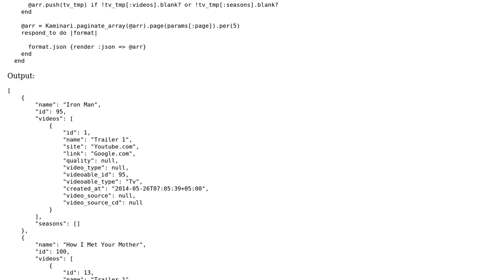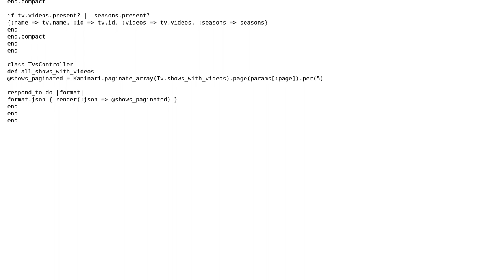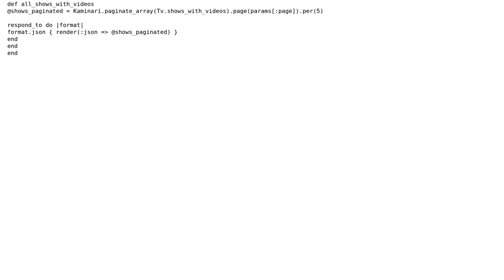Code Review: Displaying shows with videos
With thanks & praise to God, and with thanks to the many people who have made this project possible! | Content (except music & images) licensed under CC BY-SA | Music | Images & others | With thanks to user tokland user Jamal user faysal and the Stack Exchange Network Trademarks are property of their respective owners. You are responsible for your own actions.